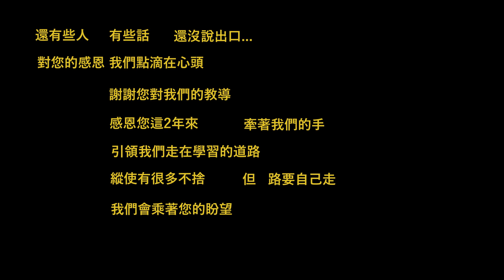214送給我們最愛的銹銹老師